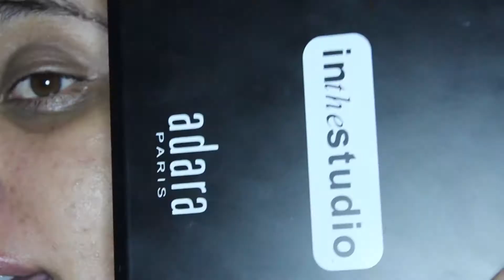TUTORIAL MAQUILLAJE PARA NOCHEBUENA | Selene Olea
¡Hola ninfas! El día de hoy les traigo este maquillaje súper tradicional y bonito para esta nochebuena. Espero se la pasen increíble en compañía de todos sus seres queridos.

Recuerda dejar tu like si te gustó el vídeo.